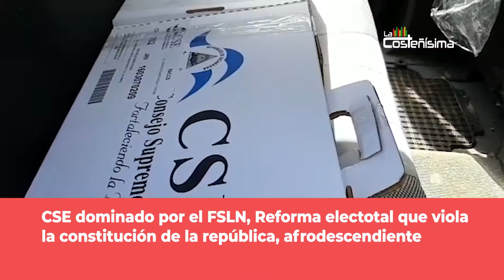Elecciones inciertas para Dolene Miller, líder afrodescendiente